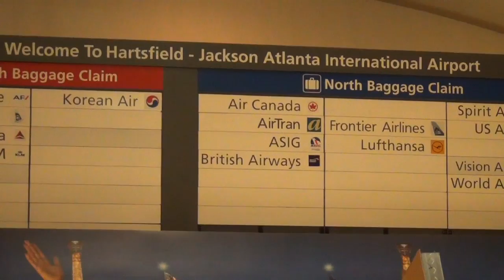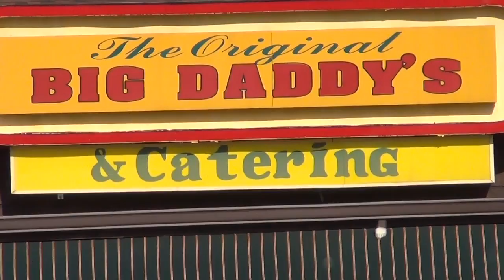I.E. Ent. On Location 2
I.E. Entertainment takes you on another joy ride.